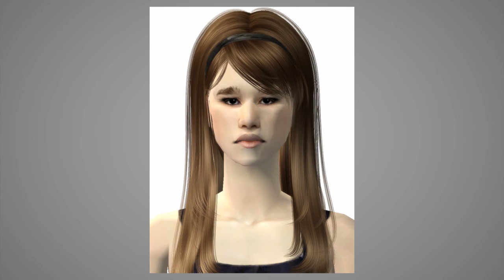ICONIC, Cycle 6: The Makeovers!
Makeover time!

I decided to upload them earlier, so you guys don't have to wait until the premiere to see them. It's basically a short, simple video. I hope you guys like them! I worked pretty hard on them, and I'm happy with the overall results.

Here's a full list of the changes each girl got.
Cashmere: Wavy extensions & brown highlights
Eryn: Shoulder cut, dyed blonde
Esmiralda: Wavy extensions, dyed red
Hellena: Cut shorter & straightened, dyed chocolate brown
Lizzy: Straightened & polished
Nikka: Straightened & side-shaved, dyed black
Rowan: Cut boy-short, dyed black
Savannah: Wavy extensions, dyed caramel brown
Sikhanyiso: Straightened & polished
Tamya: Polished, highlights added
Vika: Bob cut, dyed black
Vulpix: Wavy extensions, dyed chocolate brown